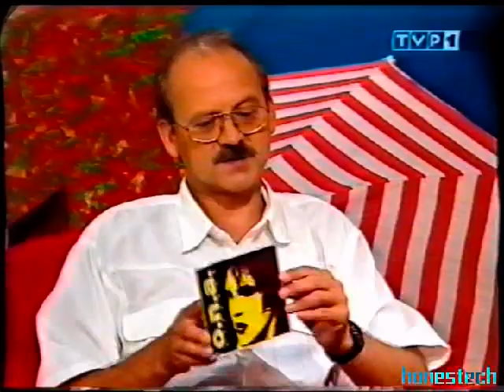o.n.a. 1996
Wywiad z Agą przed wydaniem płyty "Bzzzz"